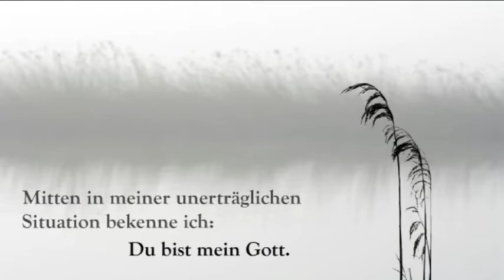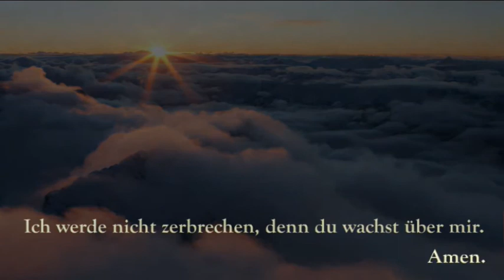Gebet in schweren Stunden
Kontakt oder weitere Infos @ oder auf diesem YT - Kanal